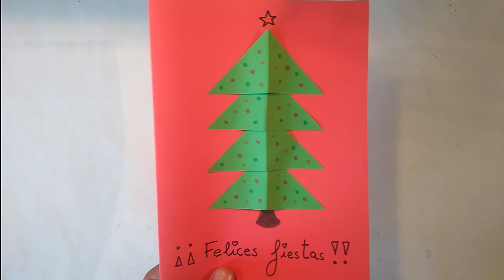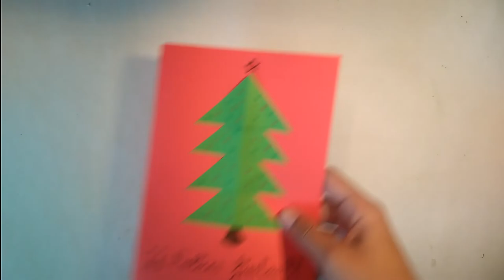Tarjetas de navidad para niños ¡Muy fáciles! | Manualidades para peques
Os traigo dos diseños de tarjetas navideñas para niños, con árbolitos de navidad en la portada, súper fáciles de hacer.

Canal de manualidades para niños: ¡Fáciles y divertidas!